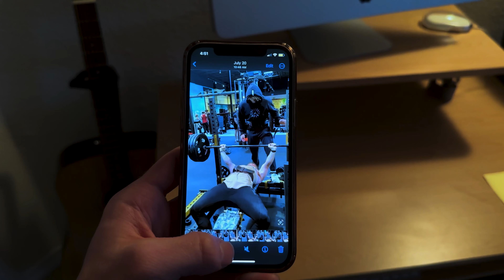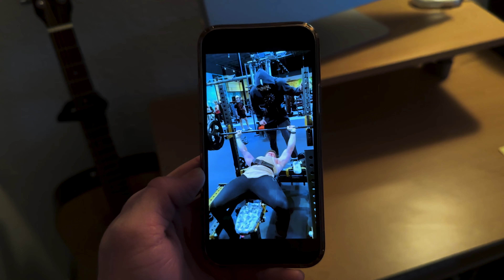Training to Hit the Biggest PR's of My Life | Six Weeks Out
Just grinding in the gym. Squat double felt pretty awful today.